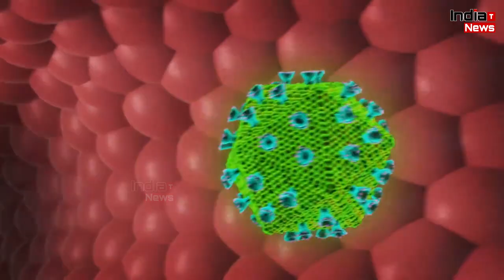ICMR का दावा भारत की कम्युनिटी में नहीं फैल रहा कोरोना वायरस !!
India Trending News (ITN) : ICMR का दावा भारत की  कम्युनिटी में नहीं फैल रहा कोरोना वायरस